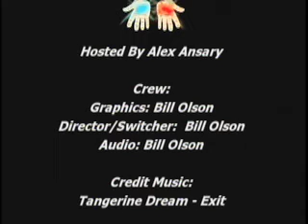TRANSHUMANISM SPECIAL WITH TOM HORN AND ALEX ANSARY - OUTSIDE THE BOX TV #251 PART 7 OF 7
In a very special bonus report, Alex Ansary talks with Tom Horn of about TRANSHUMANISM of the potential future of the human race living inside this new world order. Tom describes the current level of technology as something that's not only being used to merge man and machine, but to change the human species as a whole.